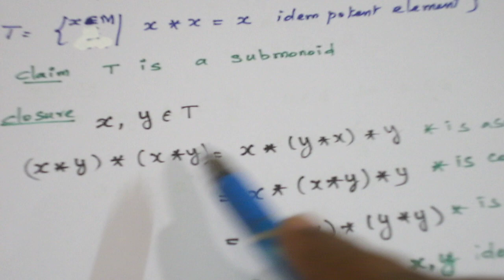TAMIL SUBMONOID EXAMPLE 1